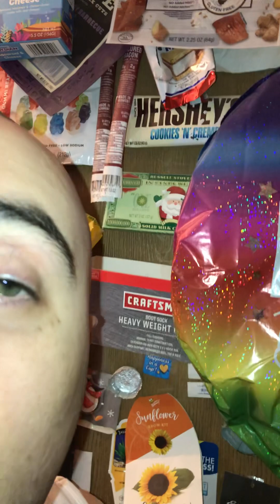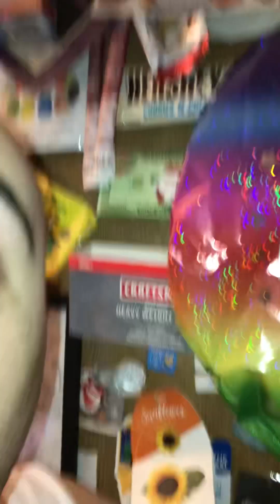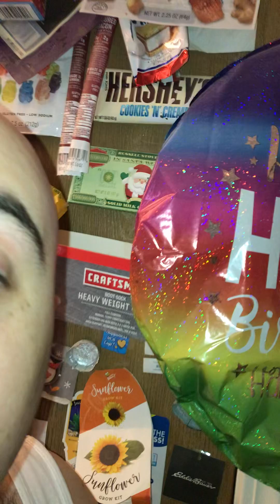K0t &@nd+ B0rscht3 &@nd+ Fl@v0r Z@v3r &@nd+ L0kkkkuz 0F Kuntr0l &@nd+ B3@k3r - F@t Zvv3@ty M3zz T. 3